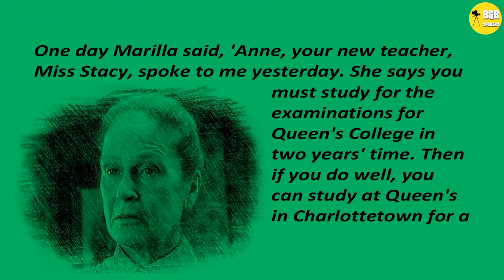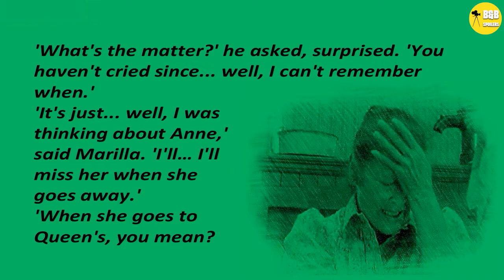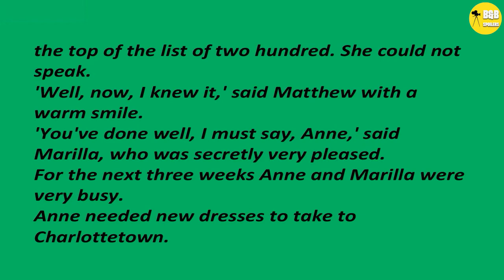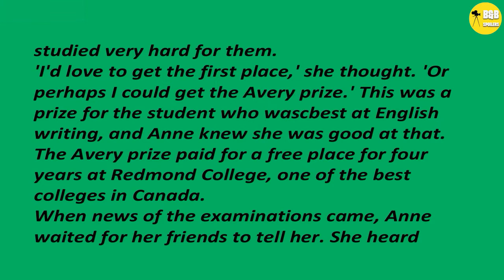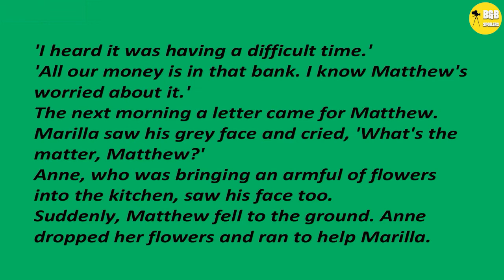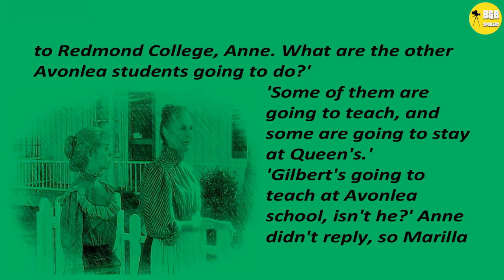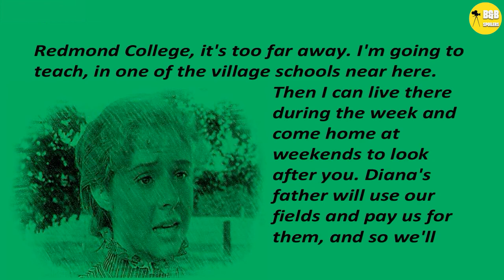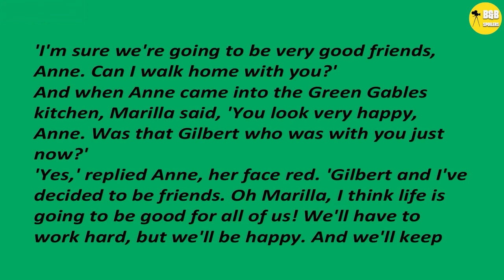Learning Enghlish Story | ANNE OF GREEN GABLES - Quince's College